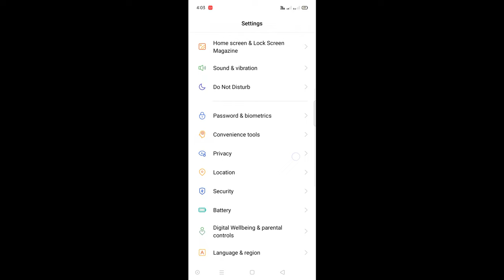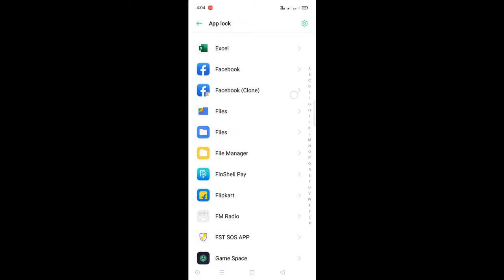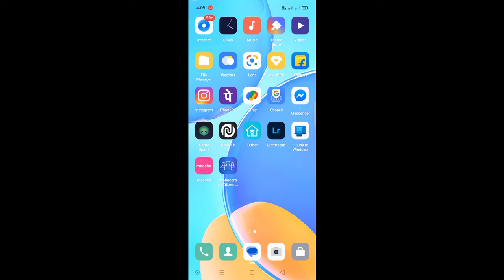How To Hide Apps In Android Phone ||Hindi